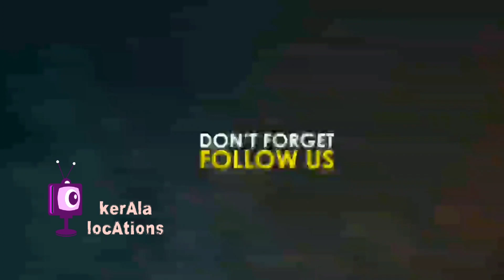Oridathu oru rajakumari # 100th episode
Kerala locations